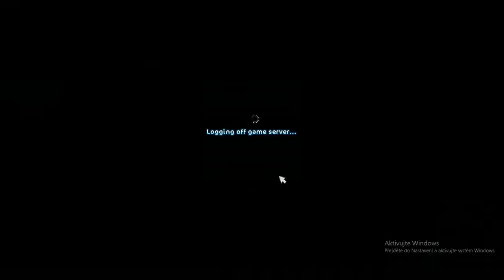Nové Firgrove, závodíme, Valentýn! w/Maggie, Adele, p. Alberta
Zdravím ^^

Prosím HD!

Další videjko s retardy! Mimochodem máme společný kanál!